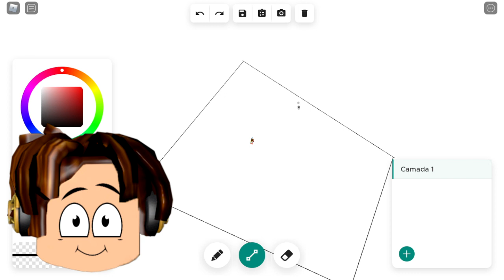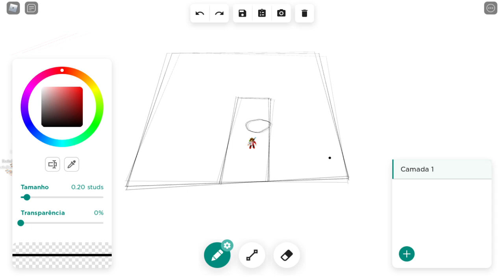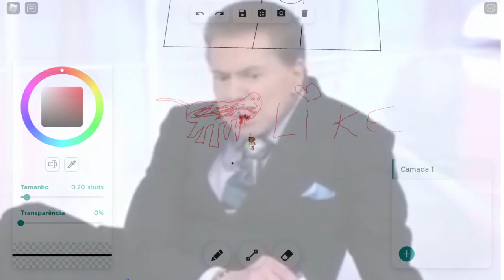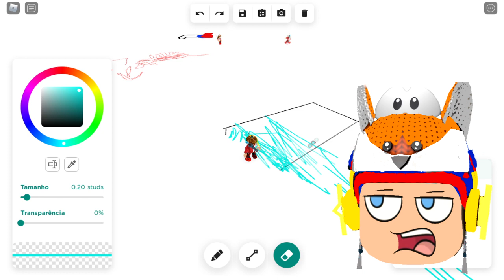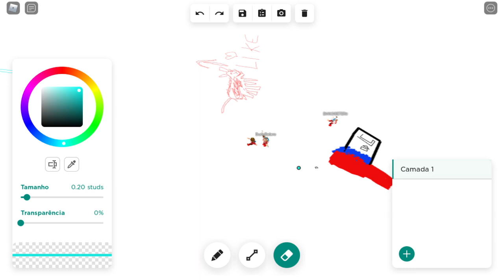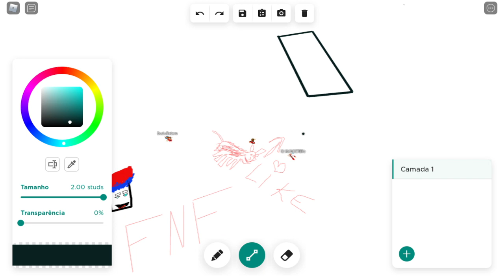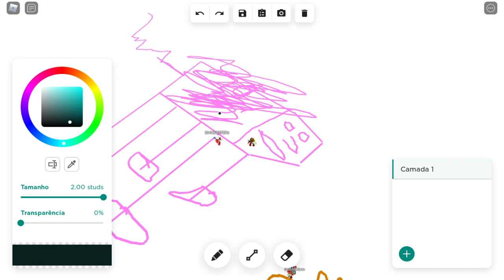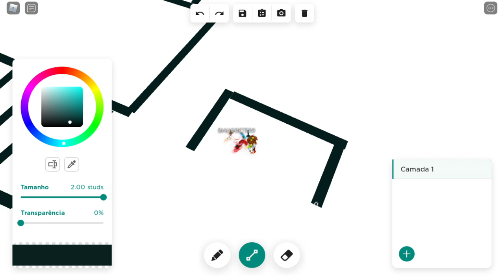BATALHA DE DESENHO DE CACHORRINHO EM FAMÍLIA NO ROBLOX🐕